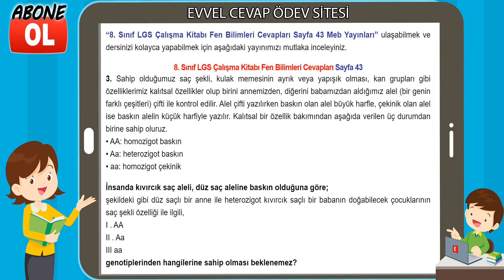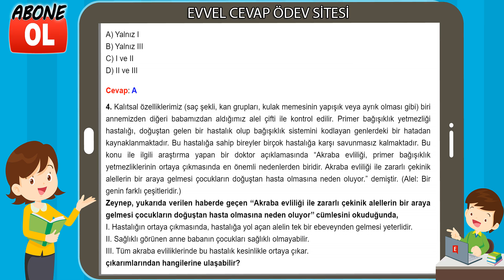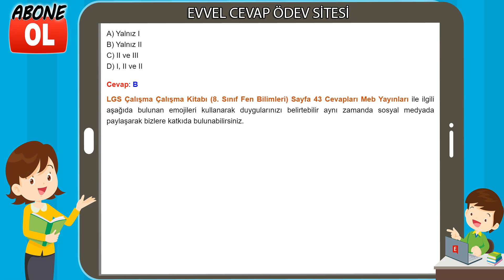8. Sınıf LGS Çalışma Kitabı Fen Bilimleri Cevapları Sayfa 43